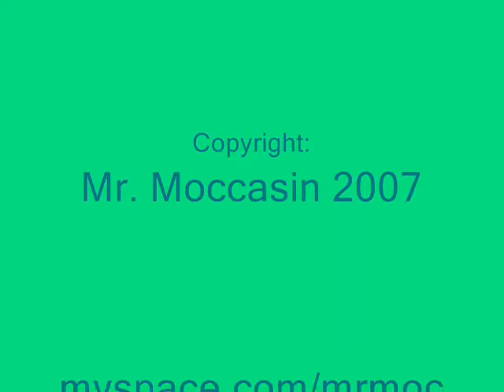Mr. Moccasin Photo Shoot (hi-res)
This video features the new Mr. Moccasin song "Sunken Chest". Photos by Ashley Sauers. Their new album XAHA is available from iTunes.